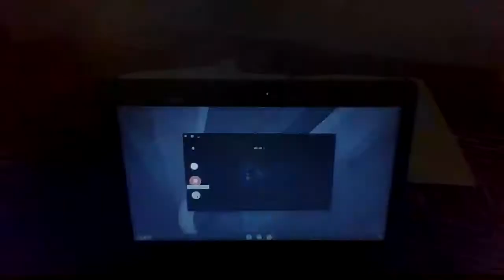TFS Team Meets the E.G Part 20 We're Trapped